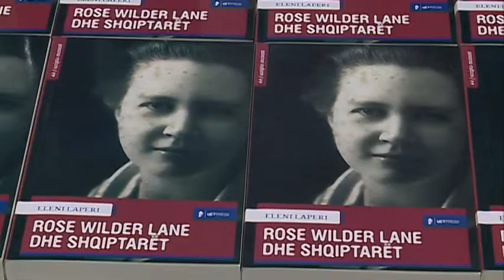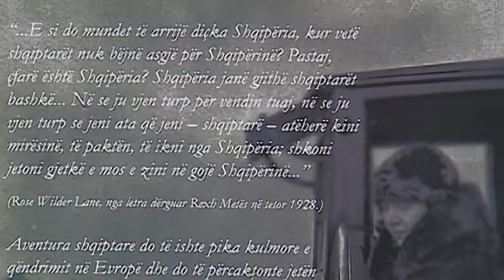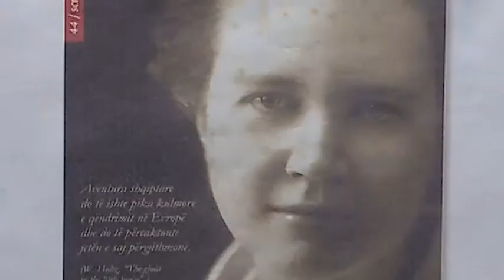LIBRI ROSE WILDERLANE ABC NEWS